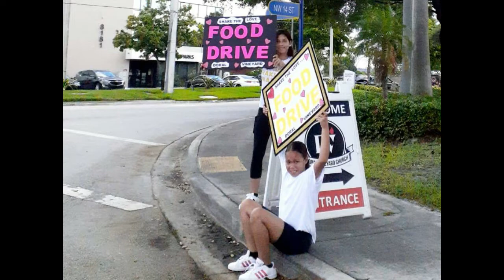Online Service - August 30, 2020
Series: Truth Be Told